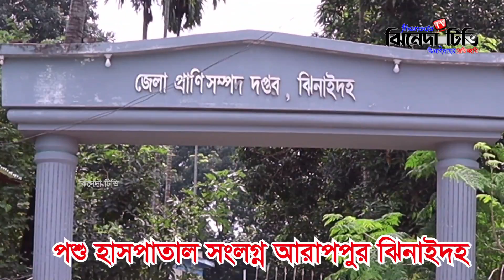জমি নিয়ে বি রো ধে ভাইয়ের হাতে ভাই খু ন